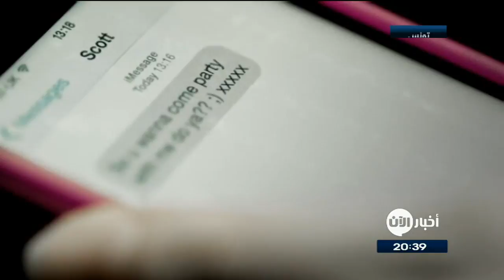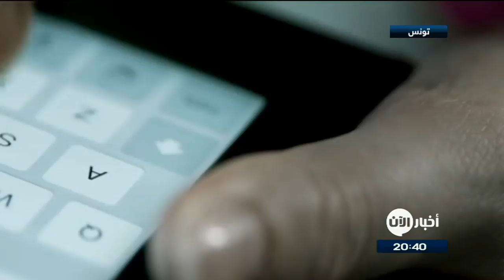استغلال الأطفال جنسيا عبر الإنترنت في تزايد (تفاصيل)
مع تزايد حالات الاستغلال الجنسي للأطفال على مستوى العالم، دعت وزيرة الداخلية البريطانية شركات التقنية لبذل مزيد من الجهود لمكافحة الاستغلال الجنسي للأطفال عبر الإنترنت.

وبحسب الحكومة البريطانية، فإن الشرطة تلقي القبض على أكثر من 400 شخص شهريا في بريطانيا، بسبب جرائم تتعلق بنشر صور للأطفال على الإنترنت، بينما تحمي الأجهزة المعنية نحو 500 طفل شهريا، من الاستغلال الجنسي عبر الإنترنت.

في البيت .. وأقرب  مما قد تتوقع .. وحتى أحياناً أمام عينيك .. قد يخترق كل أساليب حمايتك لطفلك ويصل إليه بكل سهولة ليستغل البراءة مشبعاً رغابته البشعة ..

الاستغلال الجنسي للأطفال عبر الإنترنت باتت أحدث وأشنع أساليب الجريمة الإلكترونية المنتشرة بكثرة في عصرنا الحالي

فقد أعلن المؤتمر الدولي لقانون الأسرة وحقوق الطفل عن تزايد معدلات الاستغلال الجنسي للأطفال على الإنترنت، الأمر الذي أصبح أكثر حدة خاصة مع انخفاض سن الأطفال المستغلين جنسيا

 بعثة العدل الدولية، وهي منظمة تعمل على حماية المجتمعات الفقيرة حول العالم من العنف، أكدت الشهر الماضي أن 54٪ من الضحايا الذين أنقذتهم تقل أعمارهم عن 12 عاما

بينما أفاد تقرير  أصدر عام 2015 من مؤسسة "نت كلين"، التي تنتج تكنولوجيا لمكافحة إساءة معاملة الأطفال، أن العنف ضد الأطفال في الصور ومقاطع الفيديو المسجلة، أصبح أكثر حدة خلال السنوات الثلاث الماضية، وأنه من بين 3.7 مليار مستخدم للإنترنت في جميع أنحاء العالم، هناك أكثر من 750 ألف معتدي

 يذكر أن استغلال الأطفال عبر الإنترنت يصعب تتبعه والتحقيق فيه، نظرا للتكنولوجيات الآمنة وأنظمة عدم الكشف عن الهوية التي توفرها شبكة الإنترنت ونظم الدفع التي يصعب تتبعها".